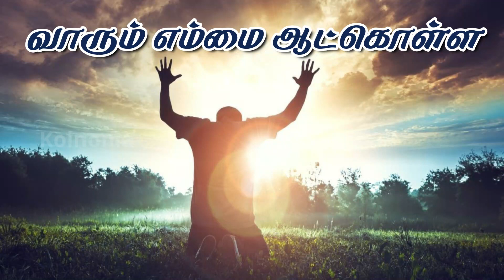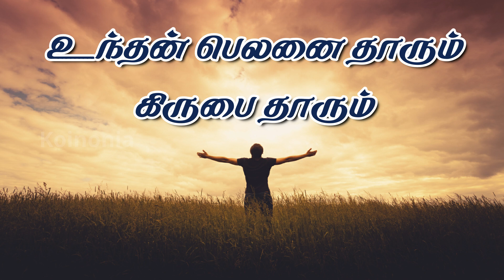Vieni Santo Spirito in Tamil | Vaarum Thooya Aaviye | Tamil Christian Song | Koinonia JB India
Koinonia JB Media
Credits:-
          Koinonia John the Baptist
                Oasis of Krishnagiri
Lyrics:-
வாரும் தூய ஆவியே...

வாரும் தூய ஆவியே
வாரும் எம்மை ஆட்கொள்ள

உந்தன் பெலனை தாரும்
கிருபை தாரும்
உம்மில் புது வாழ்வு தாரும்